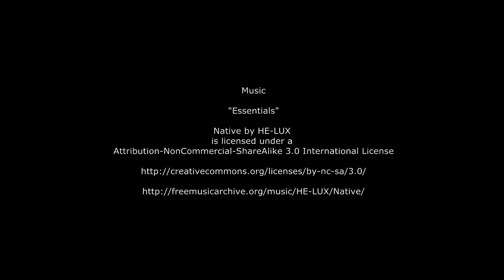Gilgamesh vs Zilas Hammerknell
Music

"Essentials"

Native by HE-LUX
Attribution-NonCommercial-ShareAlike 3.0 International License